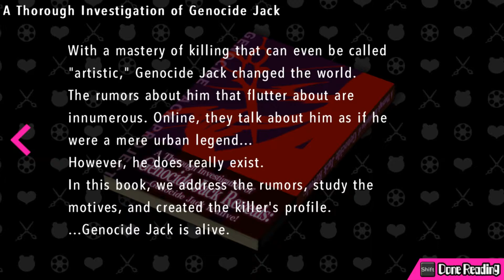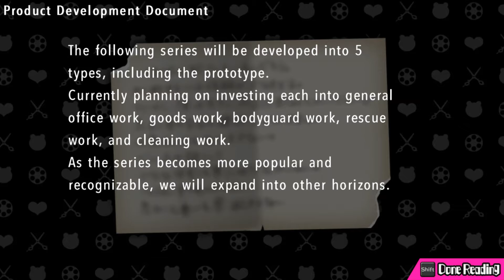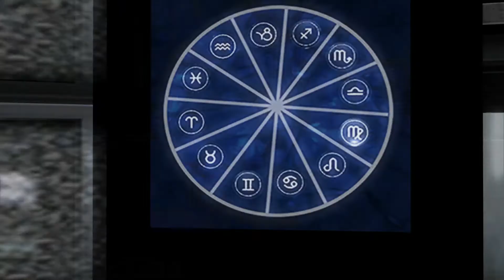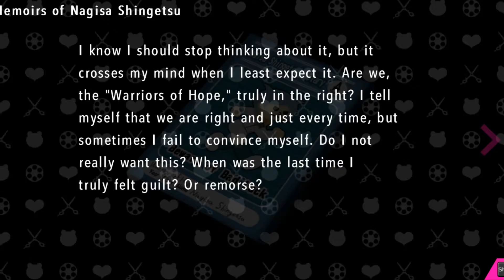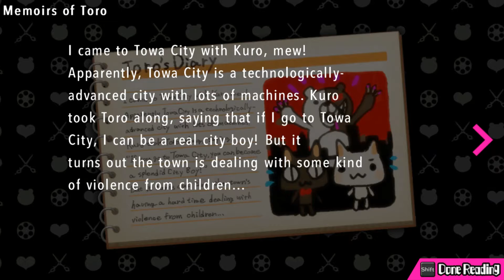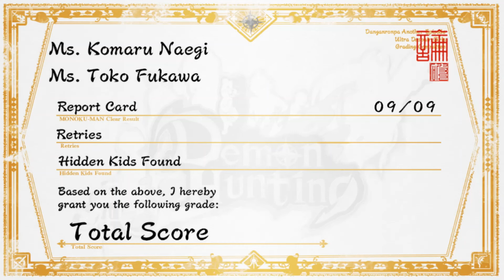Danganronpa Another Episode: Ultra Despair Girls Let's Play #22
that lot of robot